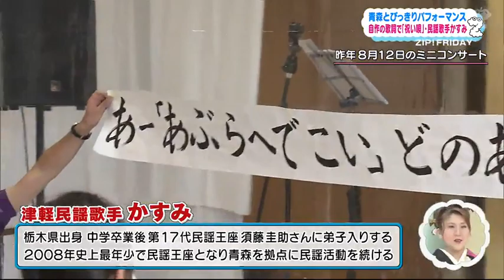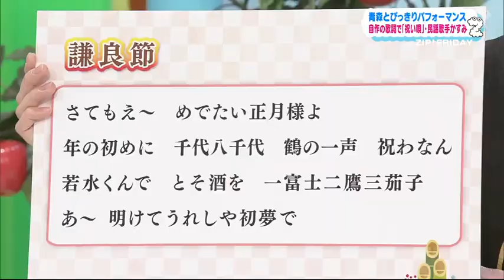1月8日 ＺＩＰ！ ＦＲＩＤＡＹ 青森とびっきりパフォーマンス！民謡歌手かすみ 自作の歌詞で「祝い唄」披露